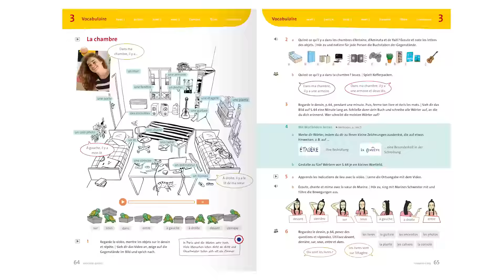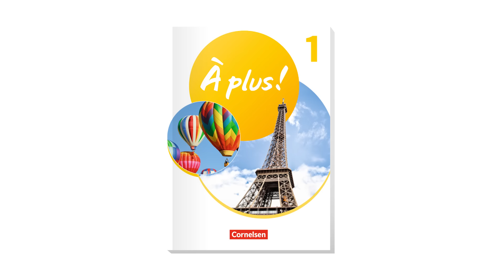Vorentlastung pur – die Wortschatzseiten bei À plus !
Haben Ihre Schülerinnen und Schüler zu Hause keine Lust  Vokabeln zu lernen? Doch wie sollen sie ins Französischsprechen kommen, wenn ihnen der Wortschatz fehlt?
Das neue À plus ! bietet Ihnen die Lösung: Verlagern Sie die Wortschatzarbeit einfach in den Unterricht. Schauen Sie doch einfach selbst, wie genau À plus ! bei der Vokabeleinführung vorentlastet. Mehr zum neuen À plus ! für Französisch als 2.